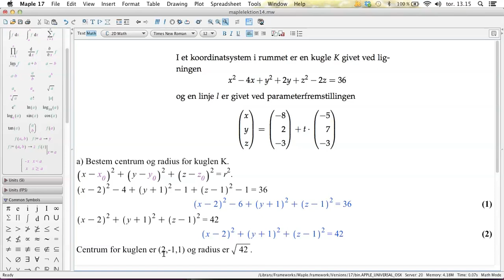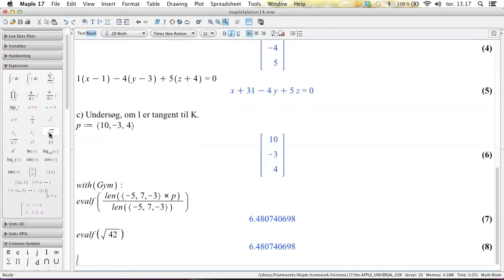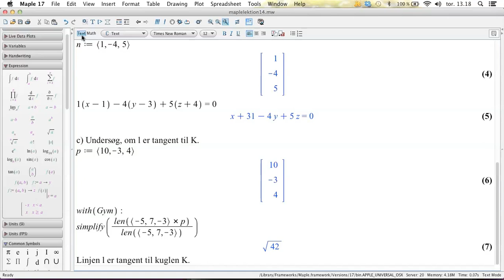Maple L14 - Kugler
Bestemmelse af ligning for kugle, bestemmelse af centrum og radius og tangent til kugle.